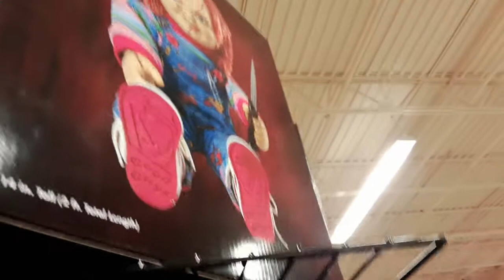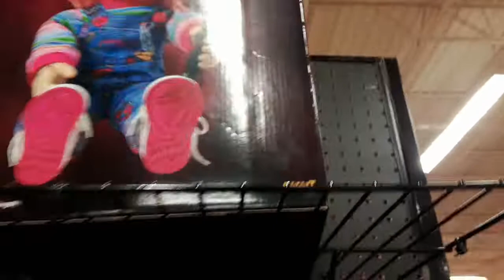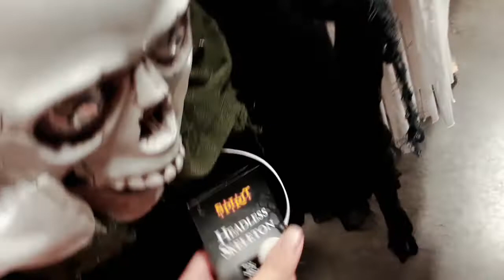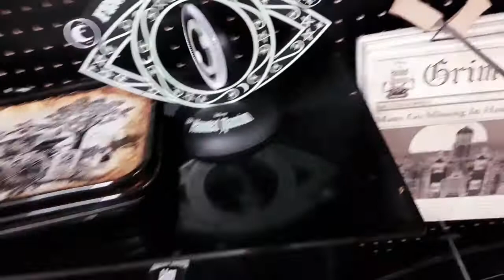spirit halloween 2022